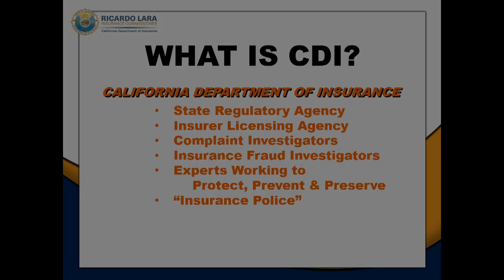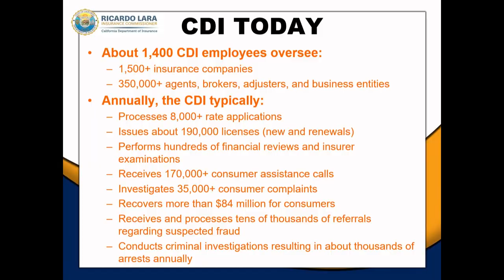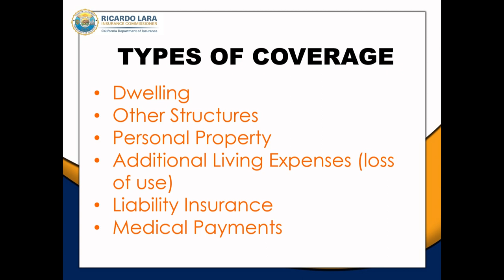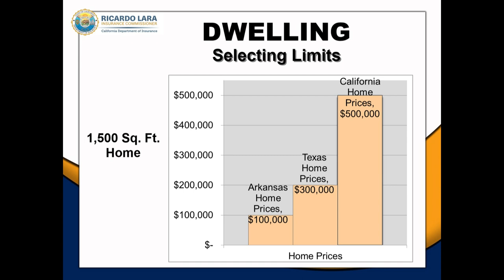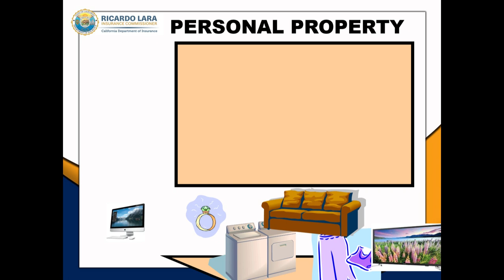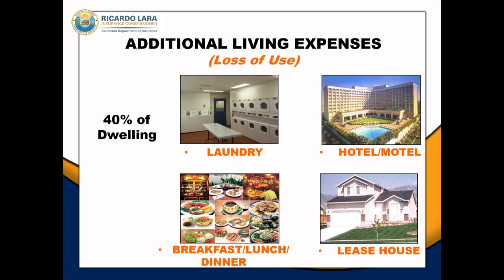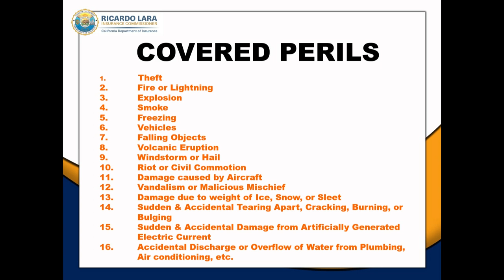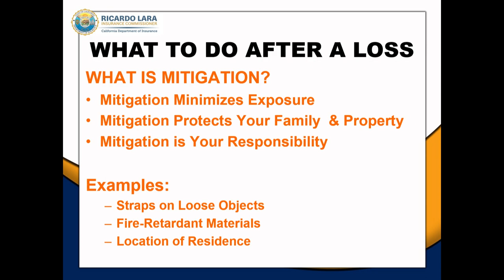Home Owners Insurance In High Fire Risk Areas 7/23/19